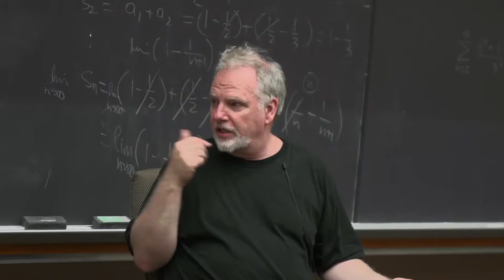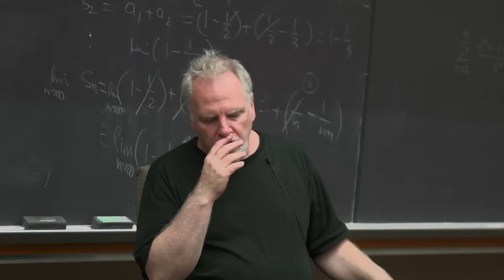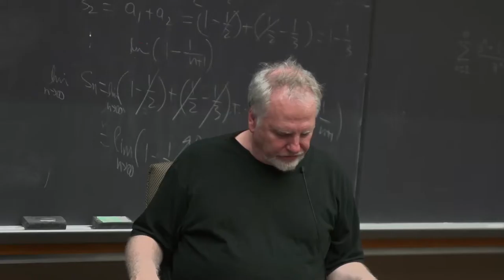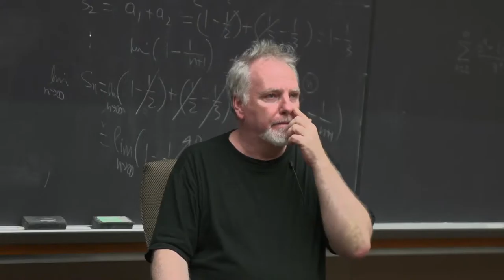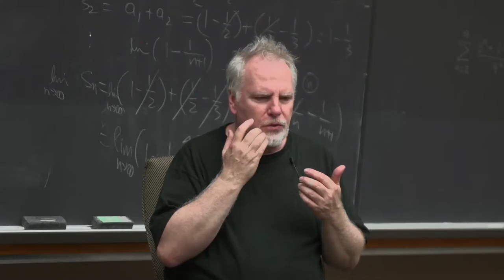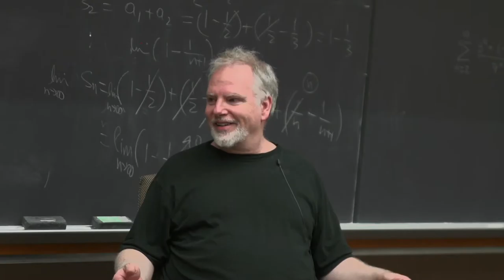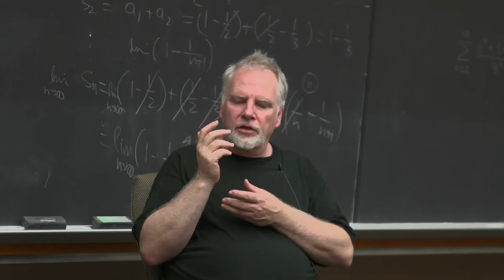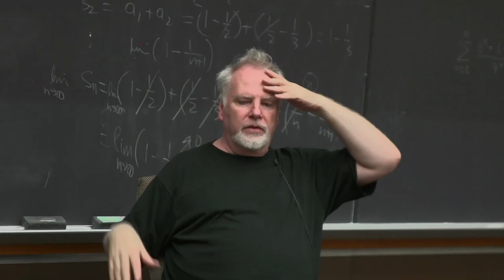Visiting Filmmaker Series: Q&A with Guy Maddin